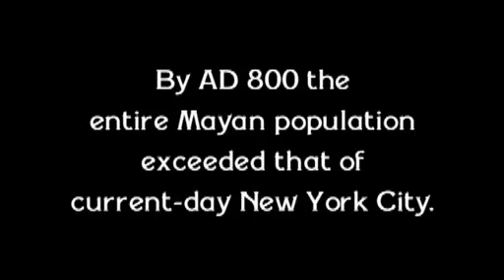NOVA scienceNOW : 27 - Maya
This NOVA scienceNOW video shows how experts are using NASA satellite photography to find ancient Maya architecture hidden deep in the rain forest of Guatemala. It's a marriage of 21st-century technology and centuries-old archeological techniques that has already unearthed some striking Maya remains, including a jungle-covered temple containing an extremely rare, 2,000-year-old mural.

Support PBS!